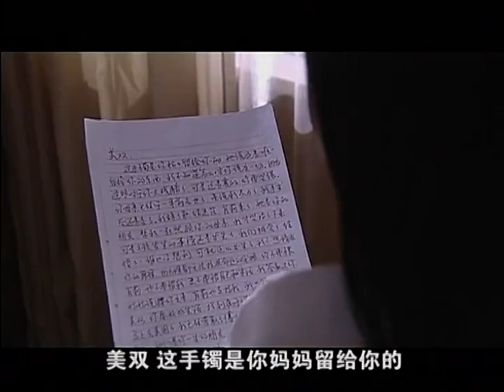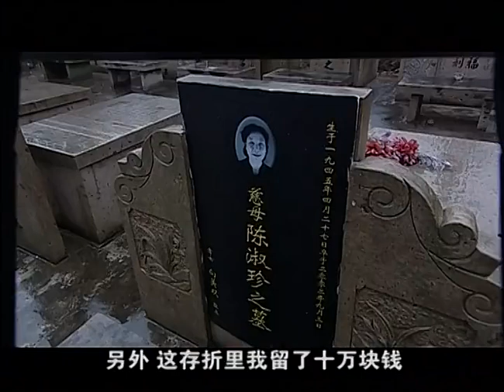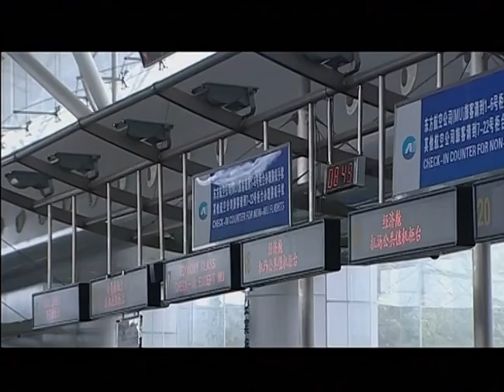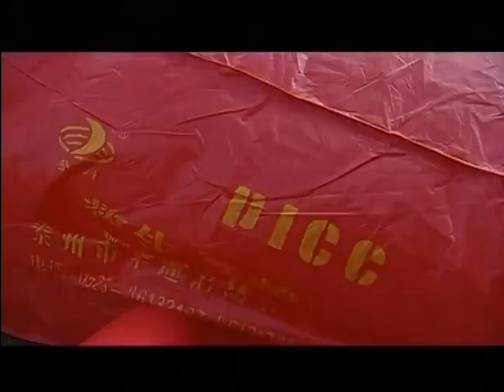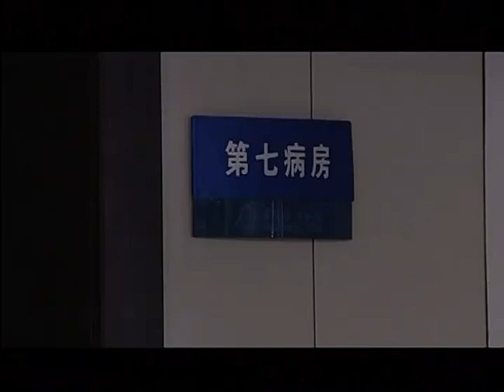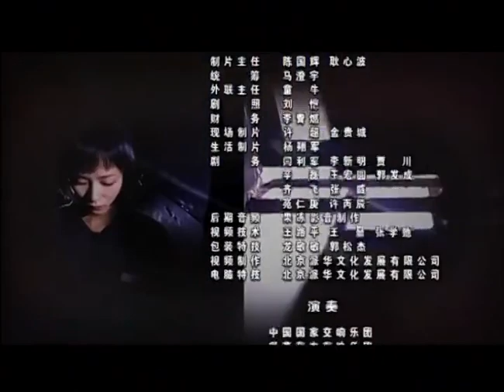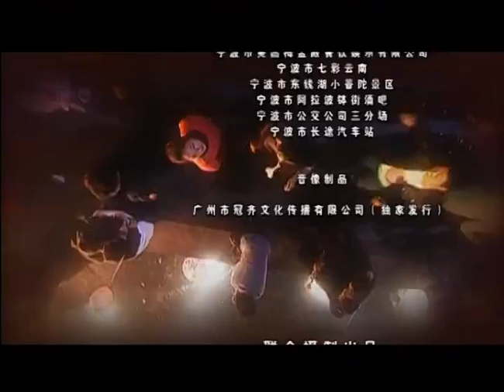全網首播都市情感懸疑劇【絕愛】EP03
梁敬东对向美双自己烦恼的时候就来看大海，向美双说他就是自己的大海，当梁敬东说到烦恼事儿的时候，向美双说自己没有什么可烦恼的。美双说自己什么时候都不想错过，看着退去的潮水，向美双感觉真是太美丽了。 当向美双问起她妈妈什么时间回来的时候，梁敬东无言以对了。潘军和赵小勇仍然在盯着王大牙的行踪，两个看准时机将王大牙抓获。潘军的擅自行动让杨队批评了一番，两人这次可被蚊子咬的不轻。等向双美醒来时发现梁敬东不在，他昨晚已经去找肖莉了。 向美双看到了梁敬东写给她的信，并说出了他和肖莉的事情。梁敬东走之前留下给向美双了十万元，他和肖莉去了美国，这让向美双倍加痛苦，她一个人来到海边握着手镯在哭泣。向美双来到医院她妈曾经住过的病房里，打开门后还是很失望。 潘军在医院里看到向美双的身影，在梁敬东即将离开的时候接到了一个电话的呼叫，他没接这个电话就上车了。向美双不停地拨着梁敬东的电话，见没人接她又打肖莉的，肖莉看后也没接，当她快要受不了的时候被梁敬东阻止了，她气急之下砸了电话亭。 潘军这次见到向美双的时候是在警局里，面对警察的询问她没说一句话，潘军将她带了出去。在潘军的帮忙下向美双找到了即将离开的梁敬东和肖莉，她看到两人密切的表情时晕倒了。潘军只好送她回去，在车上的时候她说自己饿了想吃麦当劳，潘军就下车去给她买，等到潘军回来时看到向美双要跳天桥。 潘军在桥下指挥着，还没等到那年轻人抓住她，她就跳了下去，幸好被东西挂住，救援人员的及时到来救了她一命。潘军让机场扣人的事儿得到了警局的处分，被救下来的向美双被送入医院，潘军来医院看望她，醒来后的向美双将存折交给他，叫他自己看着拿钱。 向美双在医院里大发脾气，潘军气得大骂她一顿，他很生气。向美双得的是腿部粉碎性骨折，这个治疗要看她的配合程度。